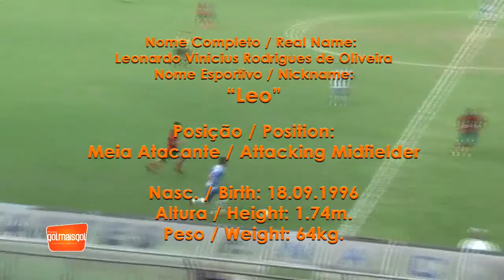Léo - Leonardo Vinicius Rodrigues de Oliveira - Meia Atacante